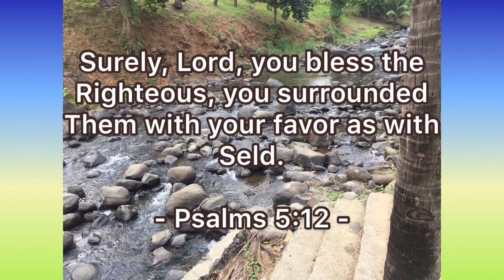Farewell || Propitious ICT Programming || G11 A.Y 2019-2021 || OLLTC || LoveNaks